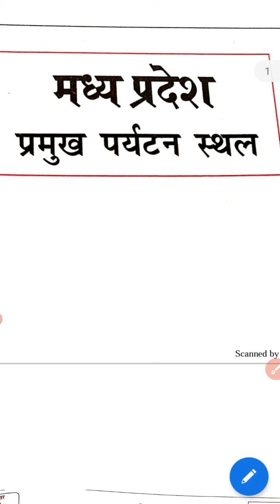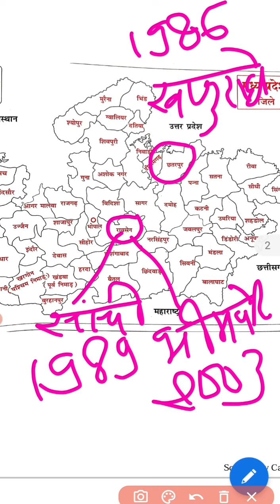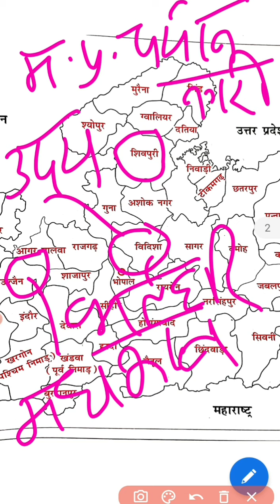म.प्र के प्रमुख पर्यटन स्थल मानचित्र की सहायता से। पर्यटन स्थल